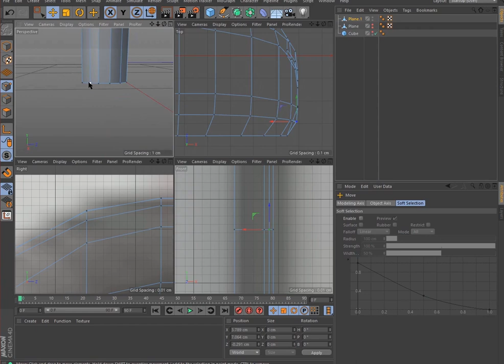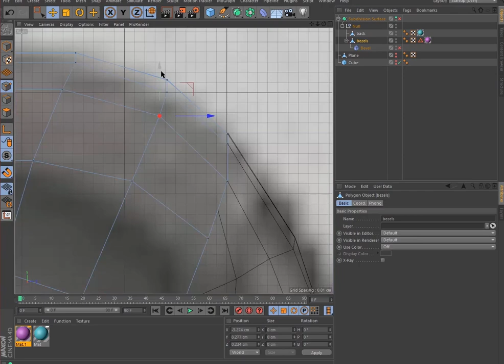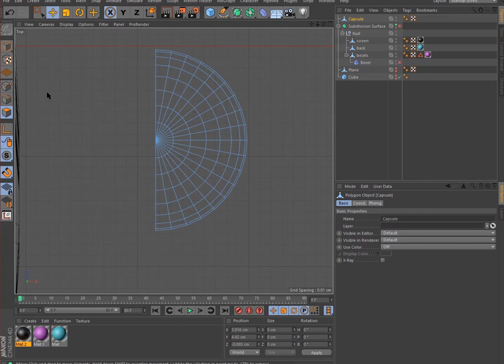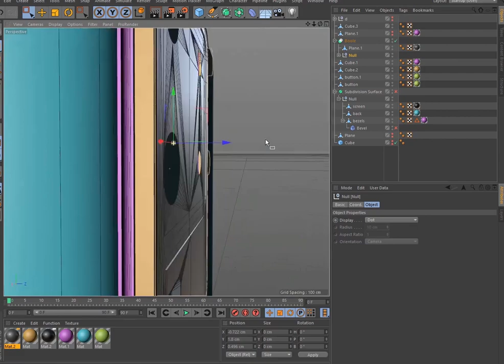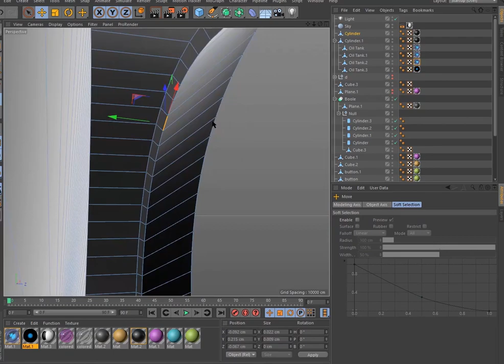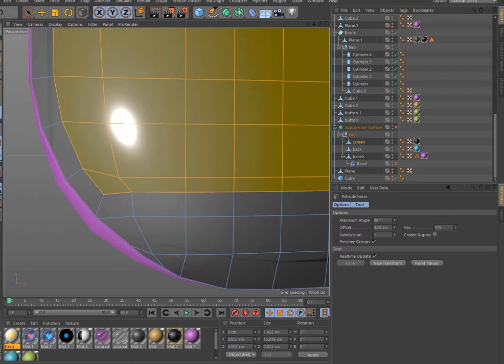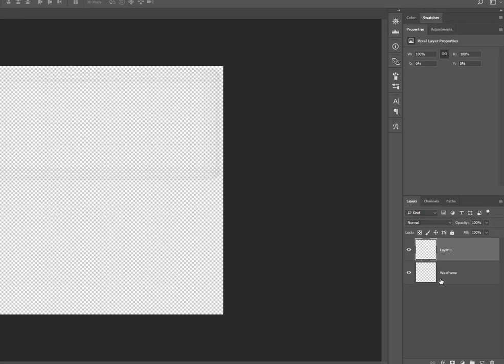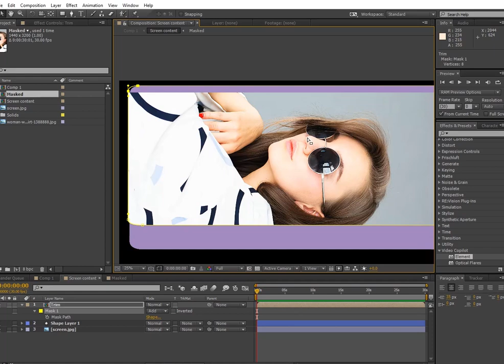3D Modeling Timelapse | Cinema 4D & Element 3D | Galaxy S20 Ultra